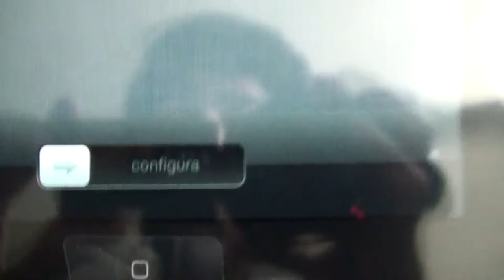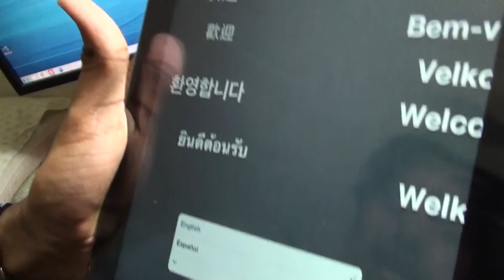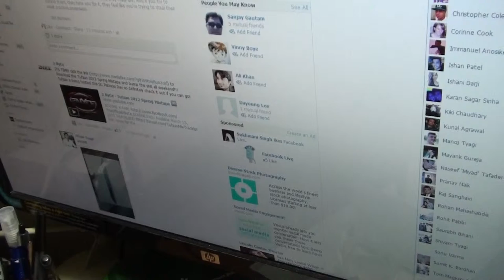Apple iPad 3 Review - Features & Specs, The Pro's And Con's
Hi and welcome to this Apple iPad 3 review video Here you're going to find information nobody else is willing to share with you. You see, everyone is interested on this issue, but very few know what I'm about to tell you. Please visit the link to know more